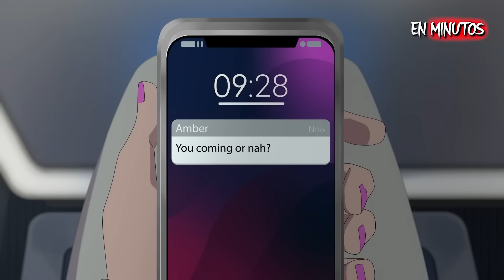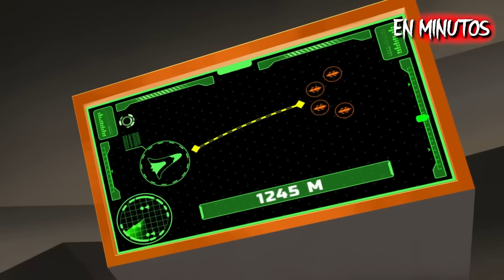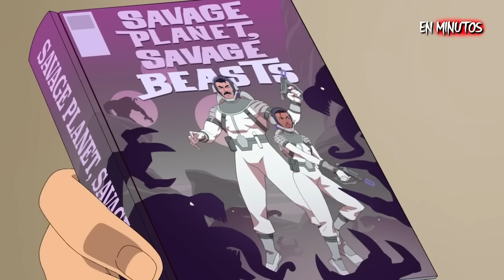INVENCIBLE: Toda la Serie (Resumen) EN MINUTOS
Invencible toda la serie.

23:40 Omniman vs Inmortal
24:10 Invencible vs Omniman
28:48 Invencible es Malvado
40:17 Invencible Malvado es encerrado
43:43 Allen recibe una paliza de los Viltrumitas
46:52 Nolan Vagando sin rumbo en el Universo
51:27 Viltrumitas VS Invencible y Omniman
54:19 Omniman llevado a juicio
54:46 Kregg ordena a Mark Preparar la tierra
01:09:50 Anissa Confronta a Mark Grayson